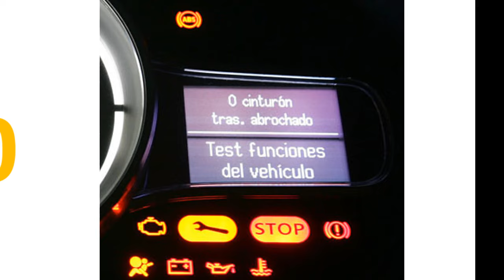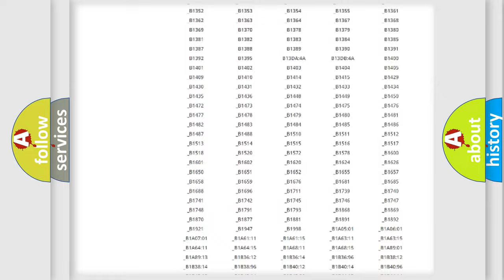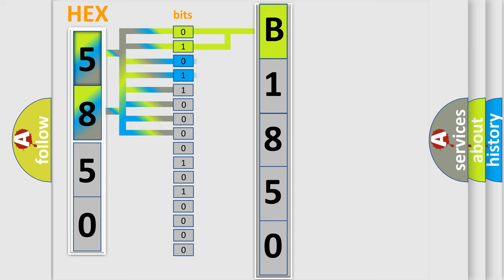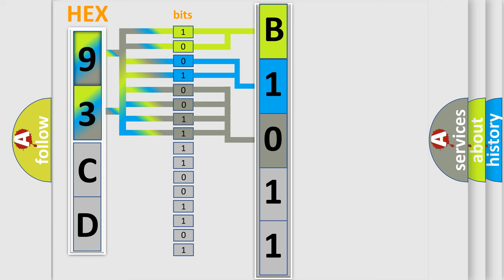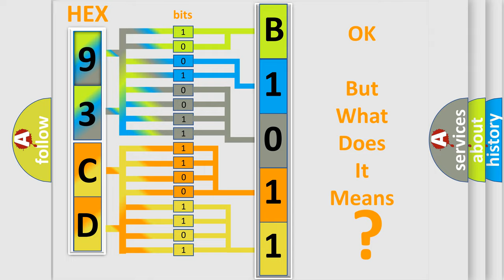DTC Saab B1850 Short Explanation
Contents:
0:21 Basic DTC analysis according to OBD2 protocol standard.
1:48 Insight into programming
2:58 A diagnostically understandable description of the Diagnostic Trouble Code
3:05 Basic error definition

Make:
Saab
Code:
B1850
Definition:
Brake Pedal Position Sensor Calibration Not Learned
Description:
The ignition is ON.
Cause:
The BCM detects that the brake pedal position sensor home position is not learned.